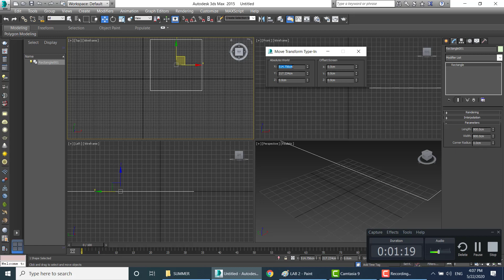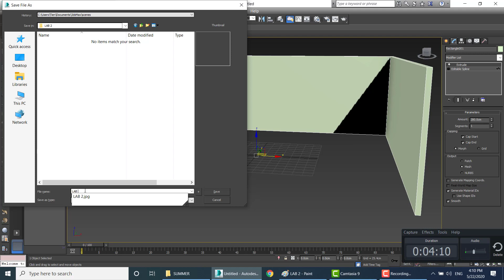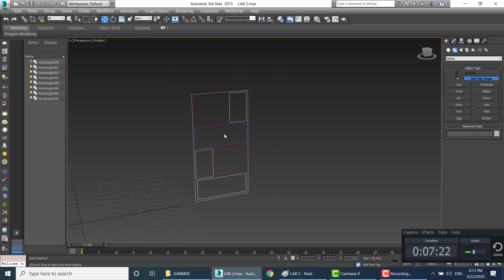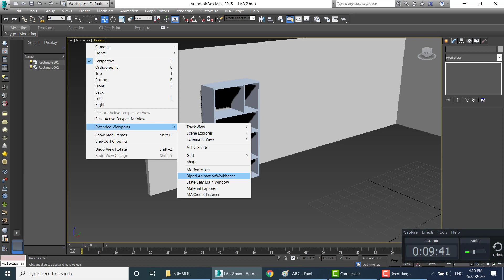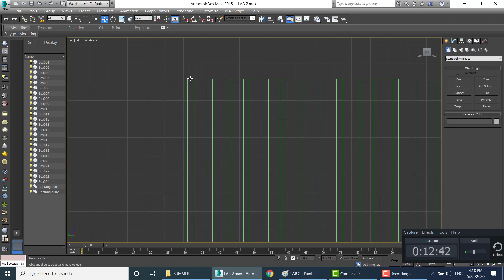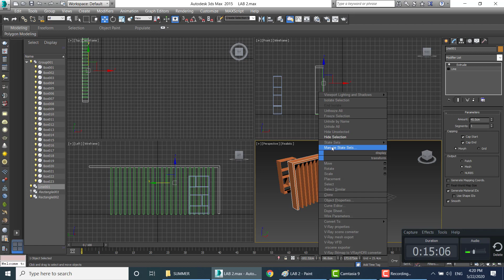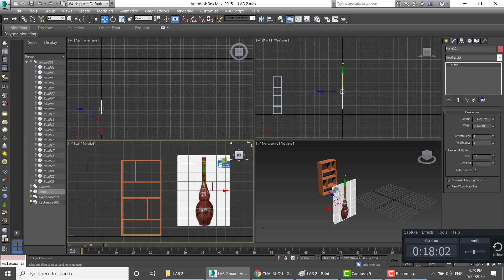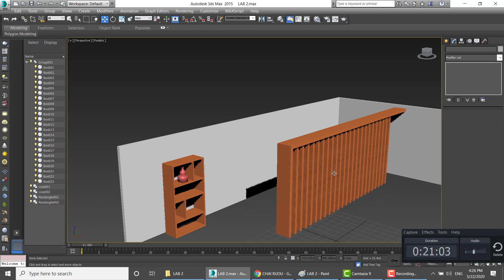HỌC 3DS MAX CƠ BẢN Vẽ Nội thất phần 1